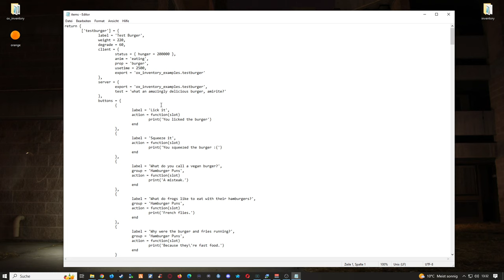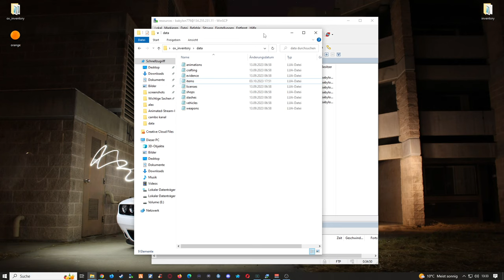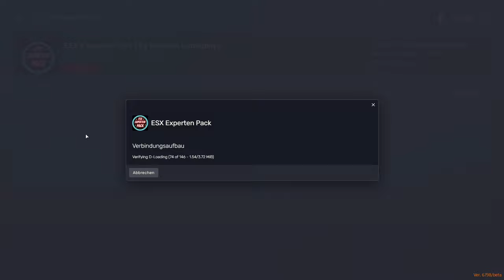FiveM Server Einrichten # 546 // OX Inventar Bilder Hinzufügen und Items Erstellen //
🔻🔻🔻𝐖𝐈𝐂𝐇𝐓𝐈𝐆𝐄 𝐈𝐍𝐅𝐎𝐒 // 𝐊𝐋𝐀𝐏𝐏 𝐌𝐈𝐂𝐇 𝐀𝐔𝐒🔻🔻🔻

             🔻🔻🔻𝐈𝐍 𝐃𝐈𝐄𝐒𝐄𝐌 𝐕𝐈𝐃𝐄𝐎 𝐆𝐄𝐙𝐄𝐈𝐆𝐓𝐄 𝐐𝐔𝐄𝐋𝐋𝐄𝐍 🔻🔻🔻

Weitere OX Inventory Tutorials.

                     🔻🔻🔻𝐀𝐋𝐋𝐆𝐄𝐌𝐄𝐈𝐍𝐄 𝐋𝐈𝐍𝐊𝐒 & 𝐊𝐀𝐍Ä𝐋𝐄 𝐕𝐎𝐍 𝐌𝐈𝐑🔻🔻🔻